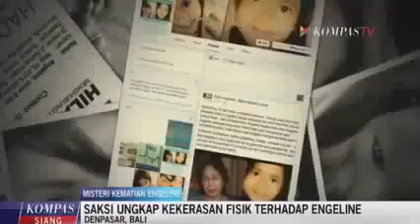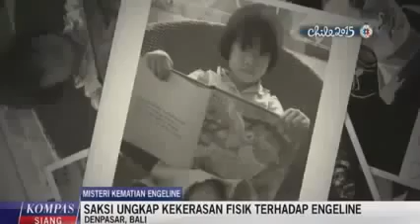Berita 29 Juni 2015 - VIDEO Margareith Tersangka Otak Pembunuhan, Ini Reaksi Pengacara Agustinus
Haposan Sihombing, pengacara Agustinus Tae, mengaku sudah mendapat kabar penetapan Margareith CH Magawe, 50, sebagai tersangka otak pembunuhan ANG, 8.

"Puji Tuhan. Trimakasih teman-teman media. Kabar yang saya dapat ia (Margareith, red) dijadikan tersangka. Namun motifnya kita belum tau," bebernya, kemarin.

"Awal-awal saya sudah bilang, Bang Hotma Sitompul terlalu berani membelanya. Percuma," tambahnya.

Margareith dijerat dengan pasal 338 dan 340 KUHP tentang pembunuhan berencana.

Sedangkan Agustinus Tae yang sebelumnya sudah dijadikan tersangka dikenakan pasal 55 dan 56 KUHP karena turut serta dalam pembunuhan.